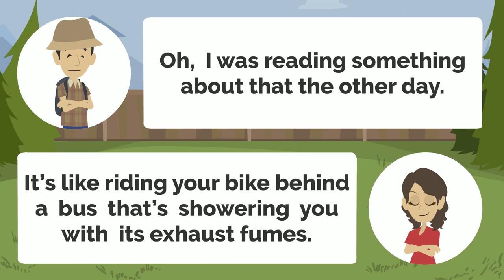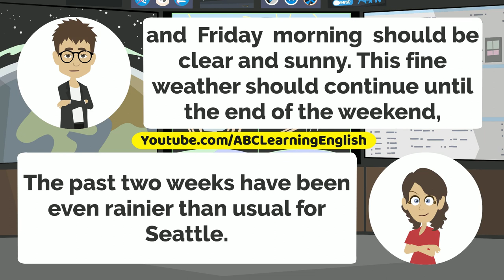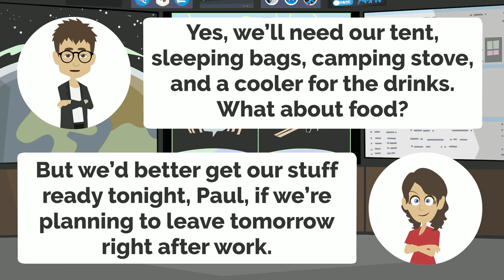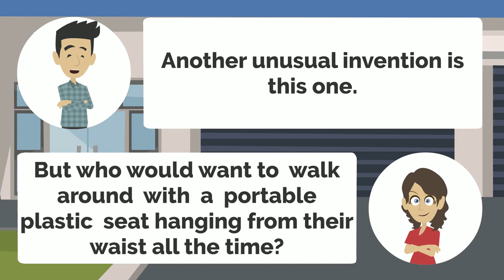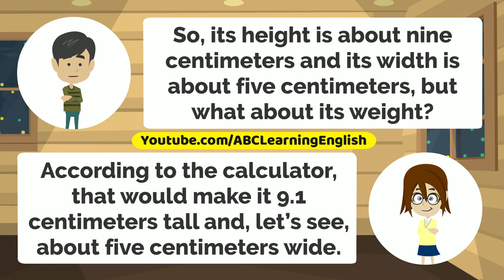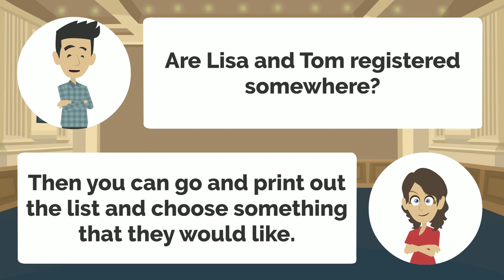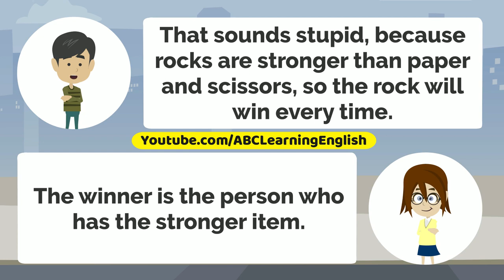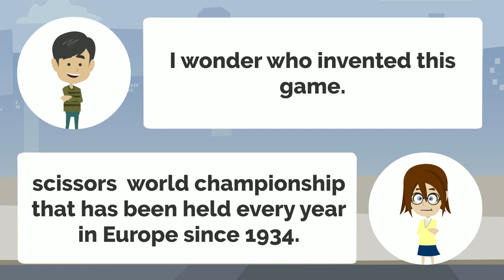English Speaking Practice - Most Common Questions and Answers in English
Learn English with many daily conversations for beginners to practice, you will improve your listening and speaking skills when you practice with this video.